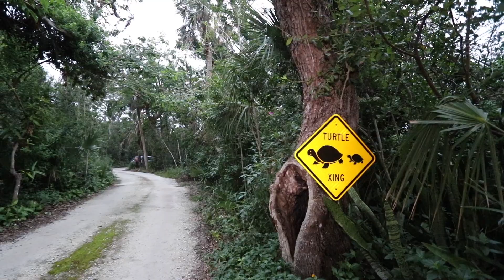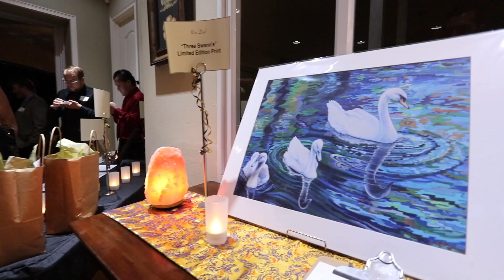Space Coast Art Fest Red Carpet Soiree by Melbourne BMW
Melbourne BMW was proud to be one of the presenting sponsors of this weekend's Space Coast Art Festival. Check out this video of the Friday evening Red Carpet Soiree at the beautiful Porter Estate in Cape Canaveral ,FL.